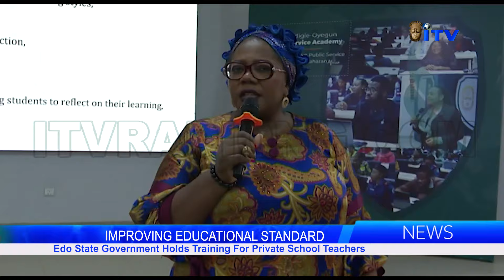IMPROVING EDUCATIONAL STANDARD: Edo State Government Holds Training For Private School Teachers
Edo state government has assured of sustained digitalisation of the educational sector, to sustain and improve the transformation and development recorded   under  the administration of the out-going Governor, Mr Godwin Obaseki for the past eight years
Edo State Commissioner of Education, Doctor Joan Osa Oviawe, made the remark at Governor Godwin Obaseki's one thousand teachers professional training for private schools held at John Odi-gie-Oyegun Public Service Academy, Benin City, Edo State.

Osemudiamen Osagie  Reports